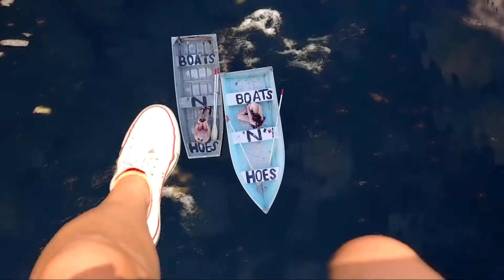1 minute of summer 2017